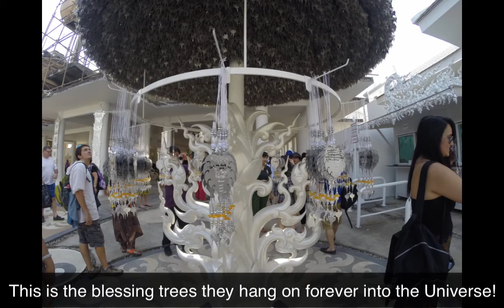White Temple Chiang Rai 2015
In 2015v I visited the White Temple in Chiang Rai Northern Thailand.  This temple is not a real temple as such, but an art project by a private owner.

The temple greatness and magnificance is not portraid in any online images - it is so much more majestic so I highly recommend a visit.